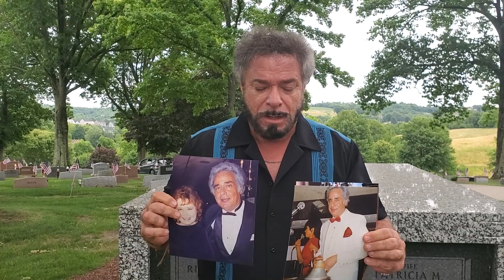Chuck and Cheri CEMETARY WALK /MARONI RICARDO "RIC" Pittsburgh's Big Band Icon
MARONI RICARDO "RIC"
Ricardo "Ric" Maroni had his chance to travel the world on the strength of his music, but he graced the Pittsburgh jazz scene instead — and did so for more than half a century.
"He was a very fine musician," trombonist Harold Betters said of his trumpet-playing friend. But Mr. Betters said it was Mr. Maroni's personality that truly set him apart.
"He'd go out into the audience, tell people they looked good, talk to them," Mr. Betters said. "If someone said they played, he'd invite them up on stage. He was always looking to encourage people." The former leader of Ric Maroni and the Jets and a fixture in Pittsburgh music clubs died at 78.
CHUCK AND HIS WIFE CHERI VISIT HIS GRAVE AND COMMEMORATE A GREAT FRIEND.

Master Magician Chuck Caputo hails from the "Steel City"... Pittsburgh, Pa. Chuck has been performing magic professionally as a full-time job for nearly forty years, with amazing audiences throughout the USA and Canada. What is unique about Chuck is he builds most of his own magic tricks. His background in craftsmanship and electronics is a big help. Chuck has marketed his unique miracles worldwide and major magic dealers have carried them.

Chuck is also a collector of antique magic props from many companies of yesteryear. His specialty is collecting Anverdi items, who was a pioneer in microelectronic technology. Anverdi was from Holland and was known as a true wizard of inventiveness in the magic community. Because of Chuck's one-of-a-kind collection and the largest Anverdi collection in the world, he has become a spokesperson for Murphy's Magic in their redesign of the new Anverdi line and has spoken on many podcasts educating Magicians about the Dutch master Anverdi.
Mr. Caputo, in his spare time, upgrades older magic props to work electronically and fabricates original magic tricks. A few notable accomplishments Chuck has done are performing at the White House and making world-famous NFL great Franco Harris' head disappear!